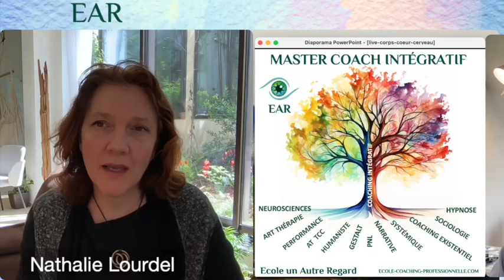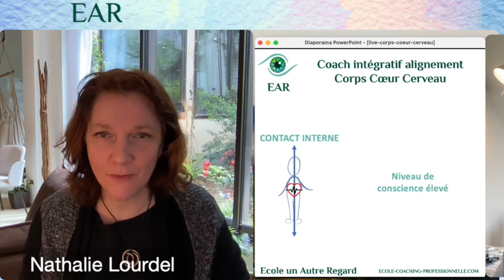Pourquoi un coaching holistique corps cœur cerveau ?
Le coach, comme un pianiste, doit faire ses gammes régulièrement pour accroître son agilité mentale, émotionnelle et interactionnelle. Je pense qu’on ne peut le faire qu’en se formant régulièrement ou en étant supervisé.
La particularité de @EAR c’est de vous accompagner sur votre alignement Corps-cœur-cerveau. C’est-à-dire pratiquer un coaching holistique en étant pleinement connecté à toutes les parties de vous-même.

Pour devenir coach intégratif il faut le vivre : prendre le temps de cette écoute intérieure, remettre de la cohérence Corps-cœur-cerveau pour être aligné avec soi-même afin de mieux accompagner les autres sur ce chemin.

Cela suppose d’élever mon niveau de conscience interne, d’être en harmonie avec qui je suis. Voilà une des clés de réussite des coachs intégratifs.